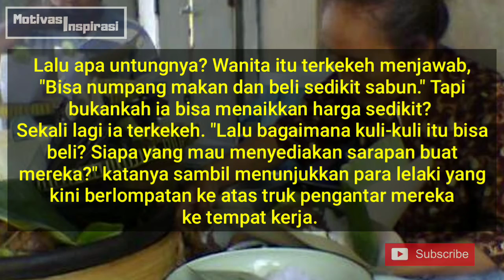Misi dalam sebuah kerja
Seorang wanita tua, bertubuh gemuk, dengan senyum jenaka di sela-sela pipinya yang bulat, duduk menggelar nasi bungkus dagangannya. Cerita, Cerita motivasi dan inspirasi, Motivasi hidup, Inspirasi hidup,